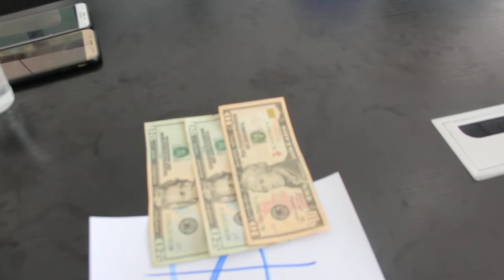លេងហ្គេមយកលុយ $$$?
សូមអភ័យទោសរាល់កំហុសឆ្គងក្នុងវីដេអូ នេះគ្រាន់តែការចែករំលែកការកំសាន្តប៉ុណ្ណោះ។

ขออภัยในความไม่ถูกต้องในวิดีโอนี้เพื่อความสนุกสนานในการแบ่งปัน.